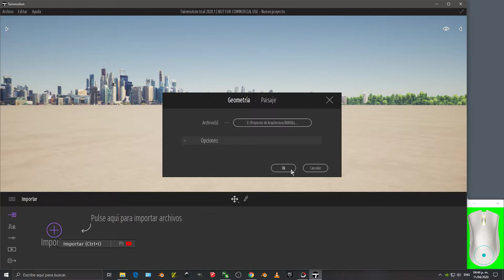2- Como IMPORTAR MODELO 3D: SKETCHUP, FBX, OBJ, DAE, 3DMAX, DXF,CINEMA 4D a Twinmotion?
Twinmotion - Unreal Engine
VISUALIZACIÓN ARQUITECTÓNICA, RENDERS ,3D EN TIEMPO REAL.

FUNCIONES DE LAS HERRAMIENTAS EN TWINMOTION.